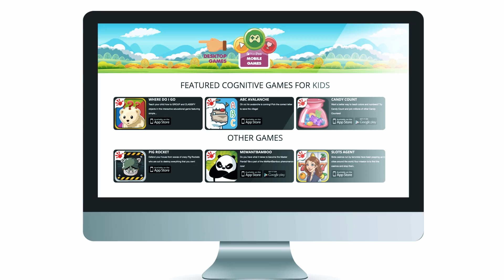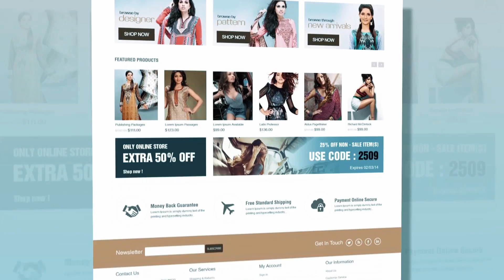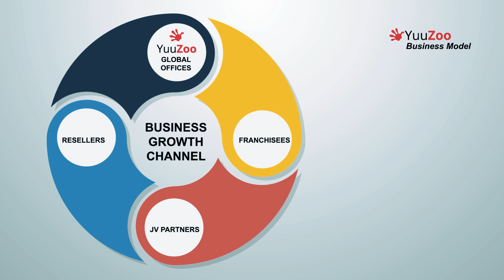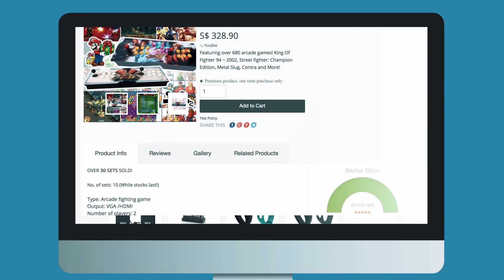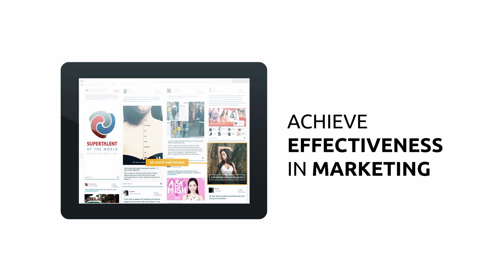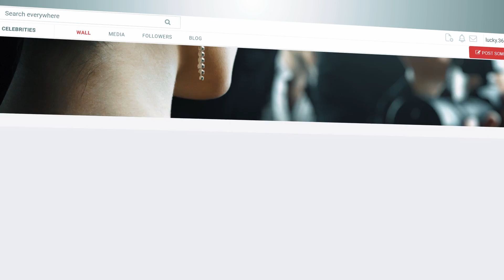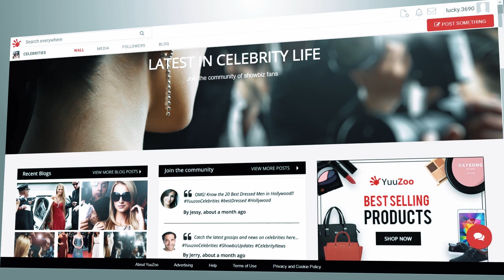Social E-commerce Online - Making E-commerce Social | YuuZoo Corporation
Listed on the Singapore Stock Exchange mainboard (SGX: AFC), YuuZoo has built a mobile and online technology platform where key parts are patented. On the platform several in-house developed products offer tribal social networking, e-commerce, gaming, streaming video and payments to hundreds of millions of consumers across all continents in a unique, and for each market fully localised manner.

With franchisees and partners covering countries with more than 4 billion consumers, YuuZoo reaches a huge global audience through smartphones, computers and TV sets.

To see the YuuZoo platform and learn more about the company, log in